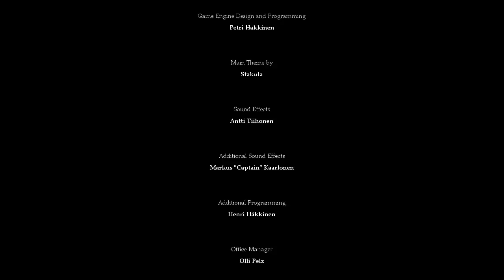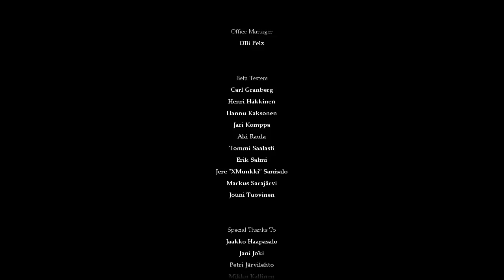Let's Play Legend of Grimrock - Part 39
Part 39 of Let's Play Legend of Grimrock.